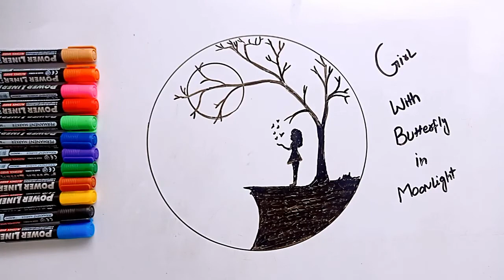How to draw a girl with Butterfly | Scenery of Moonlight | Pic Draw For Kids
This is our latest video about "How to draw a girl with Butterfly

~ How to draw a girl with Butterfly in Moonlight,
~  Drawing Kids